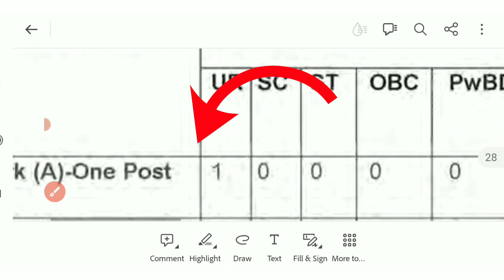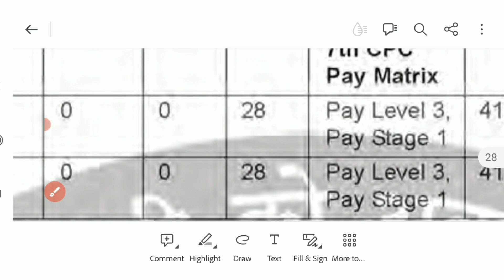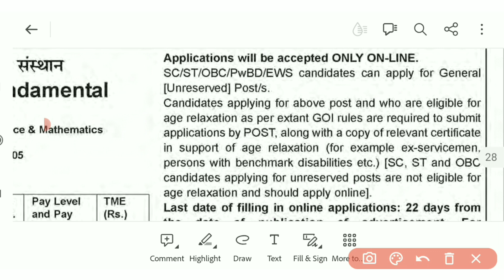Tifr New Clerk Recruitment 2023 || Online Form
apply link